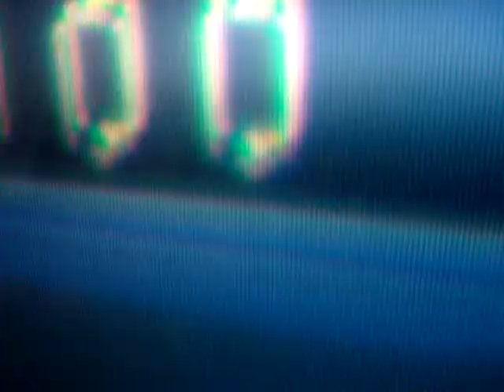Thousand Miles ("lareoke")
We'd walk a thousand miles just to see you Jacqui! haha